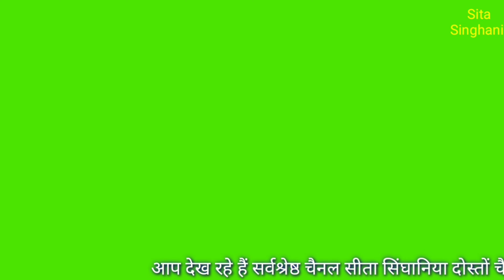नौवां हमार भाई लागे बार बनावे छोल छोल कैंची वहिके लंबा कटोरी धरे गोल गोल ( जबरदस्त काॅमेडी )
जिला__________________________रायबरेली
उत्तर प्रदेश फुरसतगंज_पीढ़ी चौराहा

Hay mai sivam manoranjan chainnls
 चुटकुले नौटंकी तमाशा गांव की नौटंकी स्टेज शो मनोरंजन से भरपूर जबरजस्त नौटंकी का तमाशा देखने के लिए आपका स्वागत है

शिवम भाई

शिव विलाश यादव चकरार की नौटंकी-:(बेटी का सौदा)बहन की हत्या उर्फ "डाकू हंगामा सिंह शिवम मनोरंज

nautanki
idrish ki nautanki
idrish ki nautanki comedy
nautanki
नौटंकी रायबरेली कॉमेडी
Nautanki vidio
Nautanki
Nautanki
नौटंकी फुर्सत गंज
 Idrehs kampani nautanki
गांव की नौटंकी
Indresh, Funny jokes
Video nautanki,
Nautanki
 vidio नौटंकी खेला

नौटंकी दाउदनगर नगर
खलनायक शरीफ
शुकुल बाजार नौटंकी
New hasi Khushi the great Sangeet party nautanki
Bhanosa Nautnki
Pampapur nautanki

बिरेंद्र कुमार वाली नोटंकी
देवी नगर नौटंकी
नदी बेतवा की लड़ाई नौटंकी
नौटंकी नदी बेतवा की लड़ाई
बाराबंकी नदी बेतवा की लड़ाई
नदी बेतवा की लड़ाई बाराबंकी नौटंकी
पीर मोहम्मद
Ndi betva ki ladai urf gajmota sati/नौटंकी/ नदी बेतवा की लड़ाई उर्फ गजमोती सती आल्हा ऊदल (मलखान समर)
आल्हा ऊदल की लड़ाई
आल्हा
नदी बेतवा की लड़ाई
पथरीगढ़ की लड़ाई
लल्लू बाजपेई
आल्हा
आल्हा सम्राट
नैनागढ़ की लड़ाई
Ganga caiset शिवम मानोंरजन
नौटकीं
फुर्सत गांज नौटंकी
भादेहरा नौटंकी
चकरार की  नौटंकी
शिव विलास यादव की नौटंकी
चकरार नौटंकी
टेकारी नौटंकी
चकरार नौटंकी
Lovesong
sadsongNautankiSivam _Nautanki
Comedy
funny video
nautanki gana
Bhojpuri video
सुपरहिट _नौटंकी
नाच नौटंकी प्रोग्राम
नौटंकी
Nautnki video
aajanti ki nautanki
aaja ki nautanki
Gav ki nautanki
Sonu dansar ki nautanki
video nautanki
nautanki
vinod dancer ki nautanki
lala ram ki nautanki
Nautanki khela
nach khela
Nautanki program
Suresh dancer ki nautanki
ram khelavan ki nautanki
Mama bhanje ki nautanki
lockdown
Lucknow ki nautanki
Qawwali
gazal
गजल
चकरार की नौटंकी
चकरार वाली नौटंकी
शिवविलाश यादव नौटंकी
सिव बिलाश यादव नौटंकी
shiv vilas yadw Nautnki
shiv vilas yadav chakrar nautanki
आल्हा नैनागढ़ की लड़ा वाली नौटंकी
करोना पहुंचा मोदी जी के पास/अमितशाह से बोला/गोविंदा कॉमेडीकिंग/रायबरेली नौटंकी/ pampapur ki nautanki
edrish ki nautanki per mohamad ki nautanki
पंपापुर की नौटंकी तख्त और ताज छिपा हुआ राज डाकू संग्राम सिंह वर्मा थिएटर संगीत पार्टी 2022
नौटंकी पंपापुर की नौटंकी(भाग 4)कुदरत का कानून गुनाहों का फैसला Kuadarat ka kanun gunaho ka faesalap
नौटंकी
पंपापुर की नौटंकी(भाग 3)
कुदरत का कानून गुनाहों का फैसला
 उर्फ
 डाकू संकर सिंह/
वर्मा थिएटर संगीत पार्टी
इदरीश की नौटंकी/ बिरहा सलीम ऐंड शिवकुमार /जबरदस्त बिरहा / जबरदस्त एक्टिंग के साथ /भटनोसा की नौटंकी